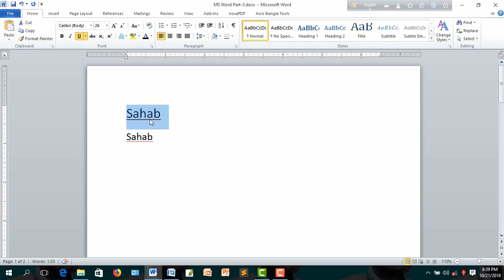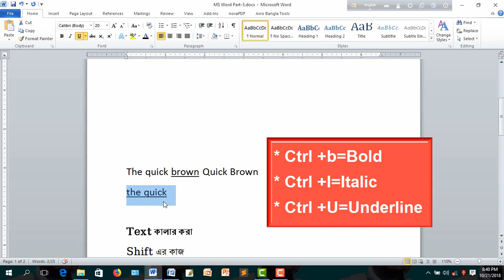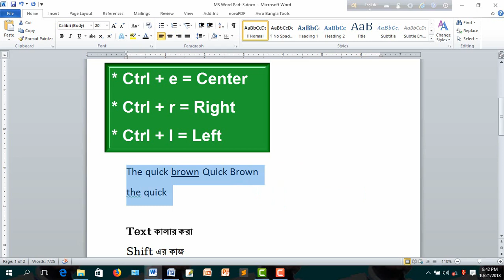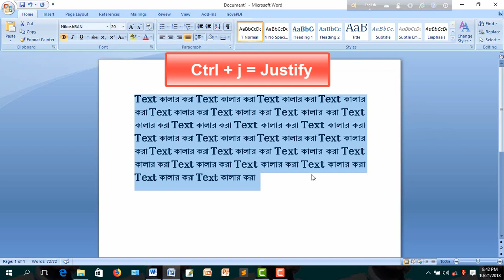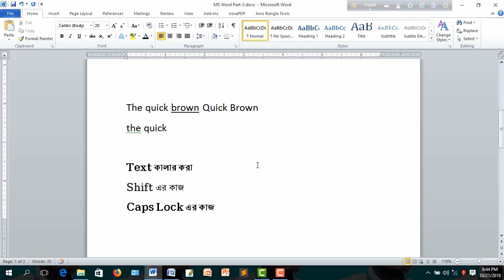Home menu Work (Part-1) in MS Word and keyboard commands || MS Word basic Tutorial || MS Word ক্রম-৩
If you watch this video, you will be able to easily do the important work of home menu with the necessary keyboard commands that will always work in MS Word.